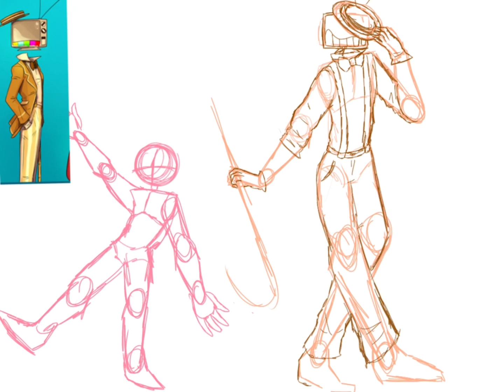Speedart:dancing(TPoH fanart)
Fandom:The property of hate
Song:Hollow knight OST-Hornet
Charactr(s):RGB and Hero